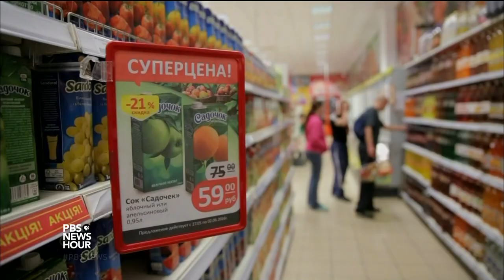Desire to break free from Ukraine keeps devastated Donetsk fighting​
In Eastern Ukraine, there’s supposed to be a cease-fire, but the fighting starts again every night. For two years, soldiers for the self-proclaimed Donetsk People’s Republic -- with the backing of Russia -- have fought the Ukrainian government to gain autonomy.